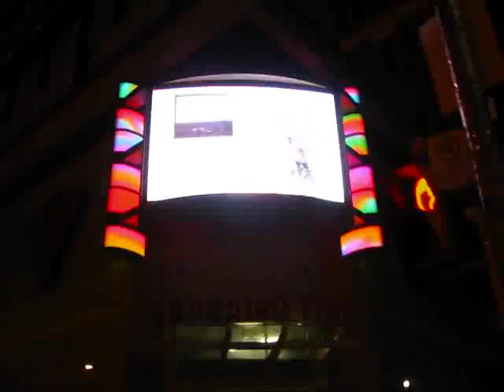TorontoTravel: Nuit Blanche 2009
Nuit Blanche, Torontos overnight contemporary art festival, has been a huge success since its inception in 2006. From 6:55 pm on October 3, 2009 to sunrise on October 4, 2009, more than 130 projects and installations were scheduled to entice and intrigue an audience of about one million people. I headed downtown by subway and arrived at about 10 pm at Queen and Yonge where the streets were already crowded with revelers. I made my way to City Hall where Beautiful Light: the 4 Letter Word Machine  by D.A. Therrien was installed high in the air between the towers of New City Hall. Four letter words were being created interspersed with unknown alphanumeric characters. Combined with strange voice recordings coming from the huge loudspeakers, this installation to me represented a form of alien communication.

Inside City Hall I followed the crowd into the Council Chambers where we saw a video installation called Day Equals Night by Adrian Blackwell representing a day in the life of Regent Park. A rotating projector was displaying images around the room, with the image slowly moving in a circle.

Bay Street was blocked to road traffic, so immersed in a huge crowd of people I made my way north to the Eaton Centre where a bronze-coloured cowboy/mime was interacting silently with the crowd. Dundas Square, with its neon lights reminiscent of Times Square in New York City, was absolutely packed with people. Inside a tent in the centre of the square I saw two more installations: Neon Lights: Light Laundry by Orest Tataryn, and Oregami Lights: Sonobi Lights by Andrew Ooi.

Then I saw a pickup truck with loudspeakers and a handful of dancers driving slowly south on Yonge Street. This moving boombox had attracted a large crowd of twenty-somethings who were dancing and partying their way south on Yonge. I joined them all the way down to Queen Street where they turned right. I continued to head south to Front Street towards the former BCE Building, now Brookfield Place, where audience members were lining up to experience Witches Cradles, 2009 by the Center for Tactical Magic. Visitors could get into a swaying pod, be equipped with ear plugs and blindfolds and outfitted with a heart rate monitor, and then experience the sensory deprivation induced by the gentle confined swaying and the absence of our most-relied-upon senses.

Heading north on Bay Street, right in front of the Toronto Stock Exchange, there was another installation: Wild Ride, 2009 by Shawna Dempsey and Lorri Millan, provided free midway rides to an enthusiastic audience, making ironic allusions to the wild rides of the banking and financial services industry that shook the world in recent months.

The 4 Letter Word Machine was still going when I walked past City Hall at about 1:30 am and the crowds were just as thick. Although I still needed to wrap my head around some of the installations, it was a great experience seeing Toronto so full of people in the middle of the night.